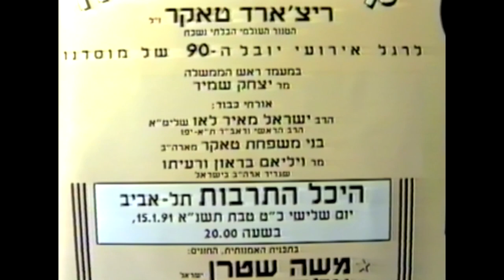Shir Hama'alot - 5 Cantors & Dr. Mordechai Sobol / שיר המעלות - 5 חזנים וד"ר מרדכי סובול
"יובל" האנסמבל הישראלי לחזנות ומוסיקה יהודית מיסודו של ד"ר מרדכי סובול ז"ל מגיש:

מתוך קונצרט "הצדעה לריצ'רד טאקר" שהתקיים בהיכל התרבות ת"א ב 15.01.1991
הקונצרט התקיים לרגל אירוע יובל ה 90 לבית חינוך עיוורים ירושלים

שיר המעלות
מבצעים: אלברטו מזרחי, יוסף מלובני, אבשלום צפירה, משה שטרן וחיים לרנר
לחן: פיני מינקובסקי \ יוסל'ה רוזנבלט
עיבוד: ד"ר מרדכי סובול
מנהל מוסיקלי ומנצח: ד"ר מרדכי סובול
בליווי מקהלת החזנים ותזמורת האנסמבל "יובל"
הגברה: אשקול - משה בכר
צילום: וידאו אלכס

Shir Hama'alot
Performers: Alberto Mizrahi, Joseph Malovany,  Avshalom Zfira , Moshe Stern & Chaim Lerner
Composition: Pini Minkowsky / Yossele Rosenblatt
Arrangement:  Dr. Mordechai Sobol
Musical Director & Conductor: Dr. Mordechai Sobol
Accompanied by the "Yuval" Ensemble Orchestra & Choir

Information and tickets for Yuval concerts / מידע והזמנת כרטיסים לקונצרטים של יובל
Help Support Our Cause / תמכו במפעל החזנות של עמותת יובל